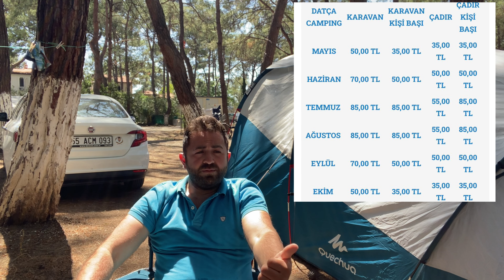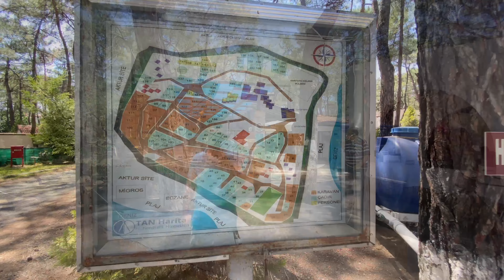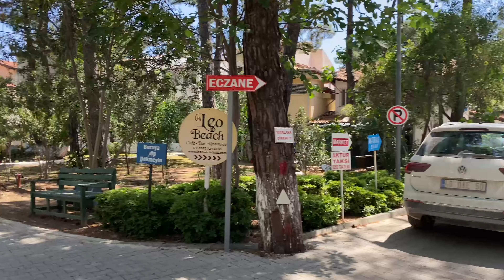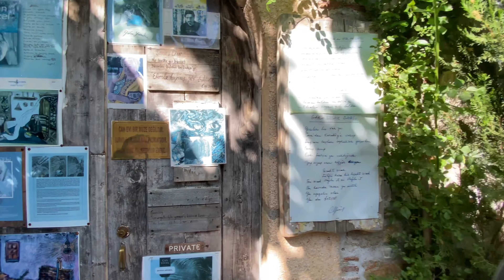Datça’da 5 Gün 600 TL ye Tatil - Datça Aktur Camping - Aktur Kampı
Bizim çok severek kamp kurduğumuz Datça Aktur Camping ortamını sizlere yansıtmak istedim. Kalma yerini ucuza getirerek daha çok yer geziyoruz. Hem de doğa ile baş başa bir tatil oluyor. Kamp alanını, imkanlarını, fiyatlarını sizlerle paylaşmak istedim. Sormak istediğiniz soru olursa yorum kısmına yazabilirsiniz.
Burada sezonda kamp yapmak istiyorsanız Ocak ayından rezervasyon yaptırmanız gerekiyor. Yoksa yer bulamıyorsunuz.

Fiyatlar, irtibat numaraları ve görsellere bu linkten ulaşabilirsiniz.